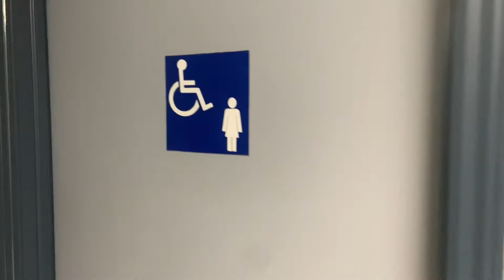NOW LEASING: 50 High Street, Grand Falls-Windsor, NL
Prime location available FOR LEASE on High Street.  Multiple offices with shared space.

✅ Heat & Light
✅ Wi-Fi
✅ AIr Conditioning
✅ Parking
✅ Exterior Signage
✅ Flexible Terms

Contact Preston Pardy 👨🏻‍💻

Find the perfect space for your business.